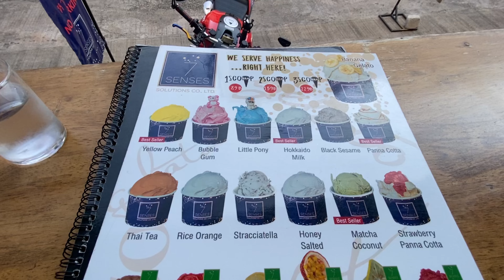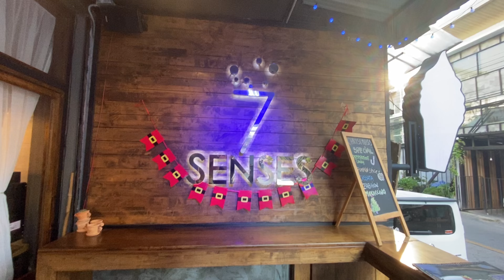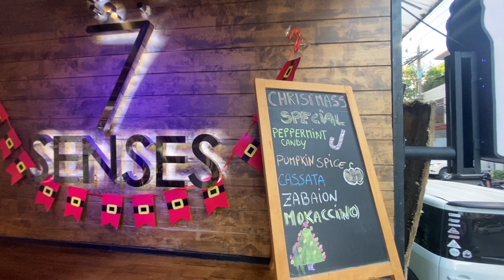THAILAND'S BEST GELATO? I Chat To The Owner of 7 Senses Gelato Studio in Chiang Mai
In today’s video, I chat with Stefano De Geronimo, the owner of 7 Senses Gelato Studio in Chiang Mai about what it’s like being a foreigner owning a business here in Thailand, how some of his products are made, tourism starting to bounce back and more. A great place to visit to taste some of the finest gelato you will ever try whilst you are in Chiang Mai.

7 SENSES GELATO STUDIO
41/5 Nimmana Haeminda Rd. Lane 11,
Tambon Su Thep Amphoe Mueang,
Chiang Mai, Chang Wat, 50200, Thailand

jasonsjourney2